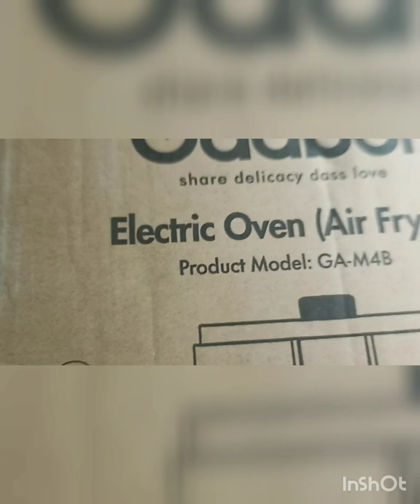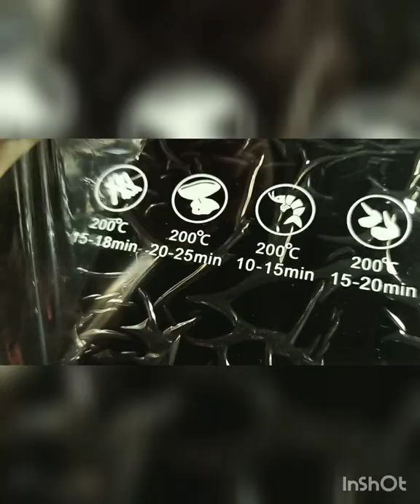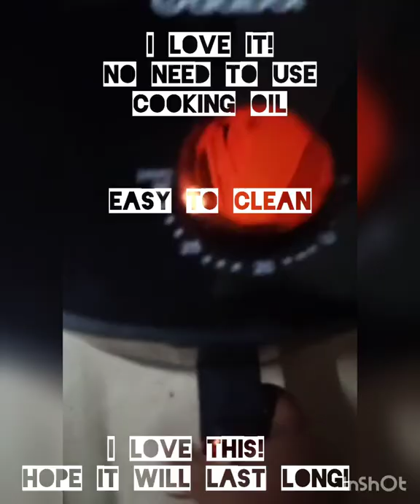UNBOXING and TESTING AFFORDABLE GAABOR AIR FRYER l COOKING MADE EASY WITH GAABOR AIR FRYER